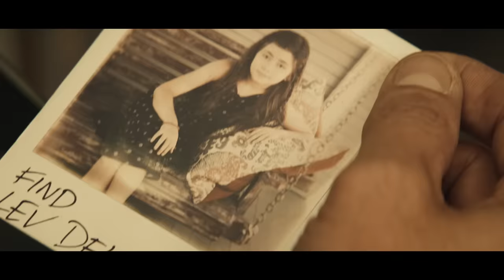Hypnotic - Official Trailer - Warner Bros. UK & Ireland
Buy or Rent the Home Premiere Now.

Determined to find his missing daughter, Austin detective Danny Rourke (Ben Affleck) instead finds himself spiraling down a rabbit hole while investigating a series of reality-bending bank robberies where he will ultimately call into question his most basic assumptions about everything and everyone in his world. Aided by Diana Cruz (Alice Braga), an unnervingly gifted psychic, Rourke simultaneously pursues and is pursued by a lethal specter (William Fichtner) - the one man he believes holds the key to finding the missing girl - only to discover more than he ever bargained for.